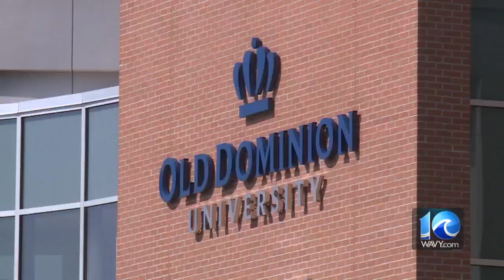Top Stories for Wednesday, Aug. 21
WAVY's Don Roberts breaks down the top stories for the afternoon of Wednesday, Aug. 21, 2019.